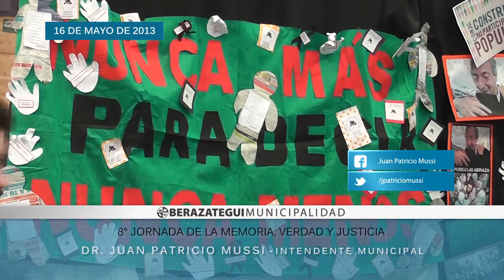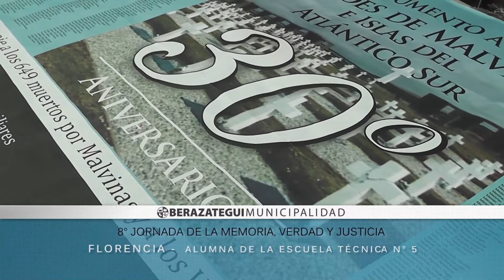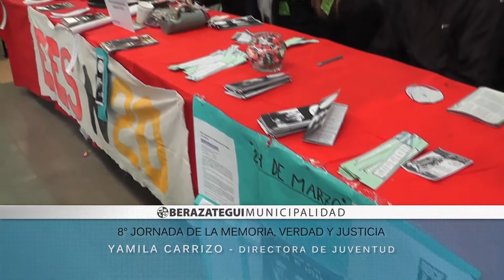8° JORNADA DE LA MEMORIA, LA VERDAD Y LA JUSTICIA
Con la presencia de más de 3 mil personas, entre alumnos, docentes y vecinos, se llevó a cabo, en el Centro de Actividades "Roberto De Vicenzo", la 8° Jornada por la Memoria, la Verdad y la Justicia,  un espacio dedicado a la participación y a la expresión alrededor de la temática de los Derechos Humanos.

La jornada fue organizada por la Municipalidad de Berazategui, a través de la Dirección de Juventud, y contó con la presencia del intendente, doctor Juan Patricio Mussi; de la vicepresidenta de Abuelas de Plaza de Mayo, Rosa Roisinblit; y de las diputadas provinciales,  María Laura Lacava y María Fernanda Raverta.

Entre las 80 escuelas que formaron parte del Encuentro, concurrieron secundarias básicas, técnicas, los CEA de adultos, institutos terciarios y de formación docente, y últimos años de la Escuela Primaria Básica.

La participación fue mediante stands, que este año aumentó la cantidad a 80 - 20 más que en 2012-, la representación de obras de teatro, una exposición fotográfica, una radio abierta, charlas-debate, proyecciones propias y canciones.

Por otro lado, los jóvenes recibieron una capacitación a través de un taller sobre Derechos Humanos provenientes del Instituto de Organización Popular (IOP) de la Cámara de Diputados de la provincia de Buenos Aires.

Entre otras exhibiciones, los 3 mil participantes pudieron contemplar la muestra itinerante de fotografías alusivas a la Escuela de Mecánica de la Armada (ESMA), denominada "Los usos del cuatro columnas", perteneciente al  Instituto Espacio Para La Memoria; la exposición fotográfica del Museo del Arte y la Memoria de la ciudad de La Plata; y el taller de plástica, con profesores a cargo, para expresión de los alumnos, coordinado a través de la Secretaría de Cultura de Berazategui.

Fuentes:

Dirección de Prensa - Municipalidad de Berazategui